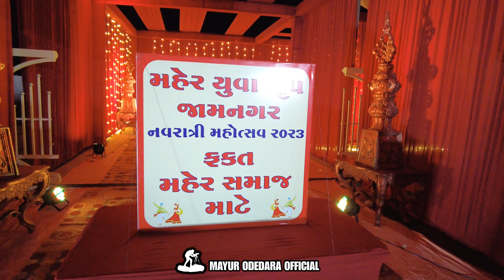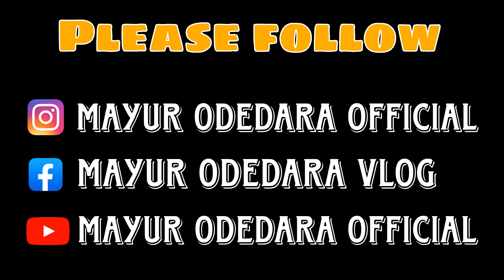Day-1 Navratri Maher Samaj Jamnagar Ladies Taali Raas l તાલી રાસ l Culture Program free style garba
Venue: Tulsi Avenue Jamnagar
Singer:
Ramesh Odedara
kashyap dave

Regards, to

ગુજરાતમાં કઈ જગ્યાએ કરોડોના દાગીના પહેરીને મહિલાઓ ગરબા રમે છે?
MOST POPULAR DANDIYA DANCE GUJRAT | INDIA
Raas or Dandiya Raas is the socio-religious folk dance of gujarat india
Best Garba Songs Dandiya Raas
Athingo Raas dance from Gujarat
Famous folk dances across India
Culture of Gujarat - Music, Dance Forms, Fairs And Festivals